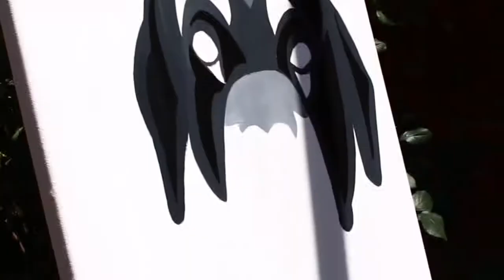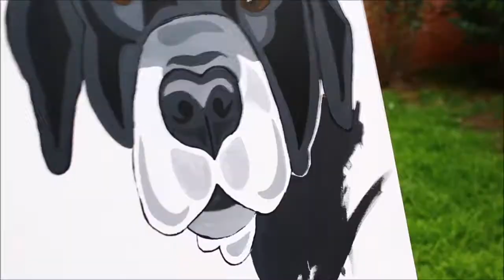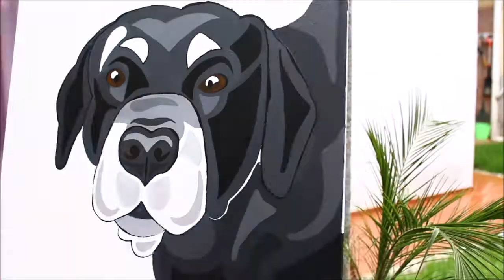Cómo pintar un perro en acrílico | Proceso | Pinta conmigo.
En este video les comparto como fue que llegue a realizar este pedido en acrílico. espero les guste mucho!!!

NO TE OLVIDES DE COMPRARTIR! ME AYUDAS MUCHO, GRACIAS :)